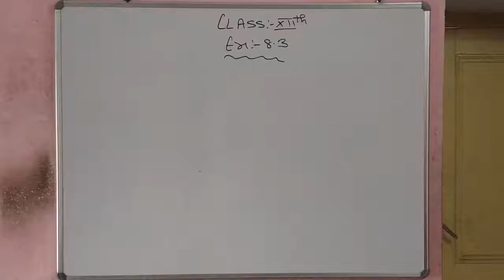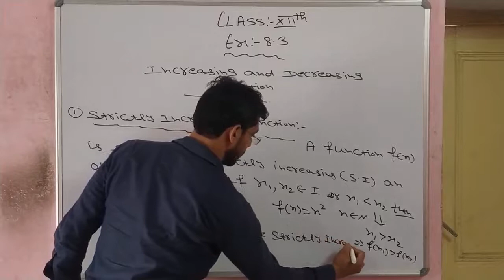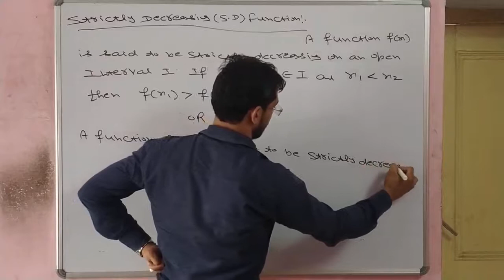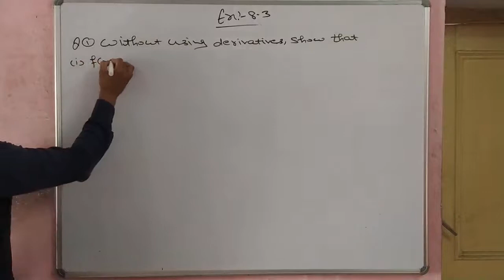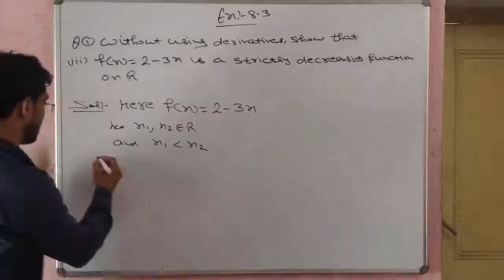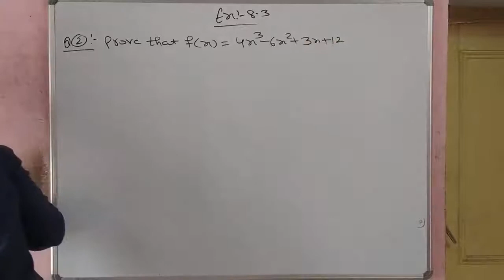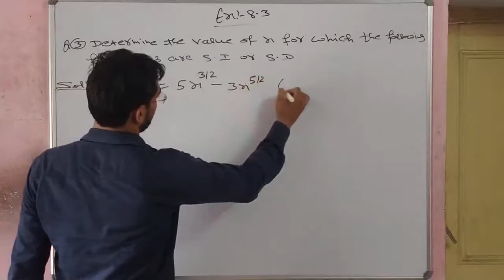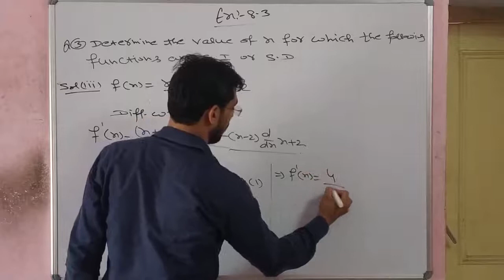Rajkumar Budhiraja (Maxima Classes) 12th Ch.8 Lect.7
Ex. 8.3 (Basic+Qus.1,2,3)